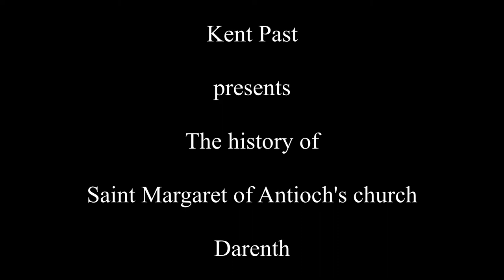The history of Saint Margaret of Antioch's church Darenth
A brief history of Saint Margaret of Antioch's church Darenth